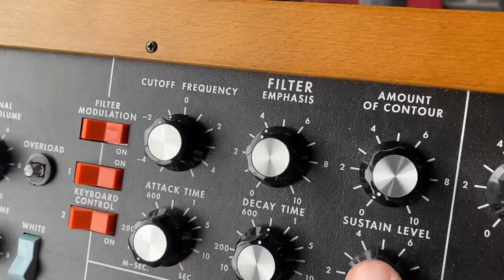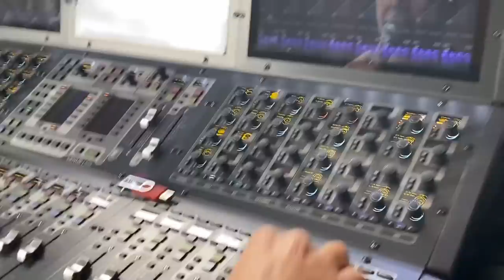Homeskoolin’ Bonus “The Millenial Buzz”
I thought you guys might appreciate this little illustration of exactly why most lifer musicians absolutely loathe soundchecks.

Soundchecks are always just a cacophonous labyrinth of disjointed rude sounds played by overtired people with bad attitudes and short tempers, whose only REAL concern is the catering.

But more importantly….please listen closely to what I’m about to say.

If there was ever any ONE LESSON that you all learn from any of these videos, let it be this my friends….

unless you are using Rockit Cargo or some other PROFESSIONAL gear transport company…do not EVER try to bring any of your own gear on an international trip….it is practically GUARANTEED to end in tears….and cost you a fortune while you’re at it.

We are just now getting Paul’s gear back from Germany…our poor manager Dave was stuck in Germany for 3-4 extra days trying to deal with the messy gear situation. They wouldn’t fly some of it back because the cases were oversized etc etc, which is strange considering they had no problem flying it INTO the country.
As of tonight we are supposed to finally get most of it, but some of it is lost forever at this point.

The only real rule of flying gear international is that there are no rules….just rent whatever you can, and if you DO bring something make sure it’s something you don’t mind losing forever.

Special guest appearances in today’s vid by the crew guys

Steve (the drum tech)
Justin (Pauls keyboard and guitar tech)
Michael (our manager Dave’s son who runs the teleprompters
Matt (the amazing monitor guy)
Gary (the amazing front house guy)